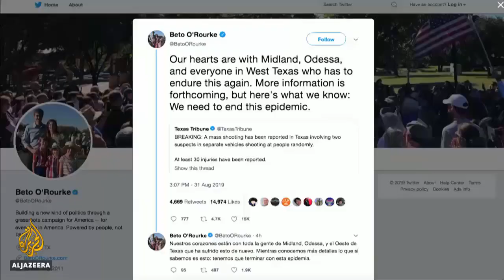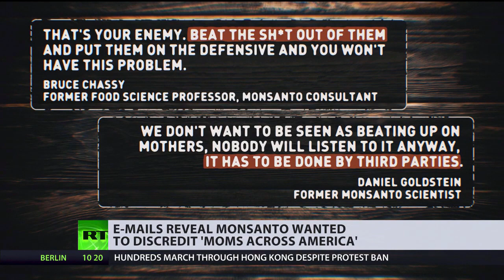Top International World News Headlines - 1 September 2019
Perpetual Pixel's Top International News Headlines Today features breaking news, news headlines and current events happening all over the world.

► Sources:
00:07  At least five dead in Texas shooting (Al Jazeera)
01:19  Russia declares ceasefire as Syrians storm border (Al Jazeera)
02:18  Undeclared airstrike on Idlib leaves multiple casualties (RT)
03:36  Two-man stabbing attack in Lyon leaves one dead(Euronews)
04:26  Pentagon accused of understating number of overseas bases (RT)
05:32  President Moon begins trip to Thailand, Myanmar and Laos (Arirang News)
06:34  Authorities investigating deaths at VA hospital (ABC News)
07:39  Monsanto ran smear campaign to discredit critics (RT)
08:33  Mexico's Popocatepetl Volcano Erupts (ODN)

► Closed Captions.
I can help if you need Closed Captions for your videos.